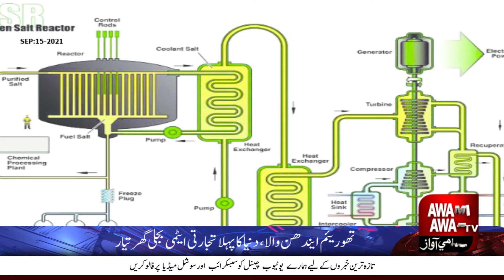Thorium-fueled, the world's first commercial nuclear power plant ready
Awami Awaz Media Group is a bouquet of 5 brands.
• Daily Awami Awaz
• Awami Awaz Sunday Magazine
• Awami Awaz Web Portal
• Awami Awaz Digital TV
• Daily Anjam
Good honest voice of Sindh since 1989
awamiawaz.pk